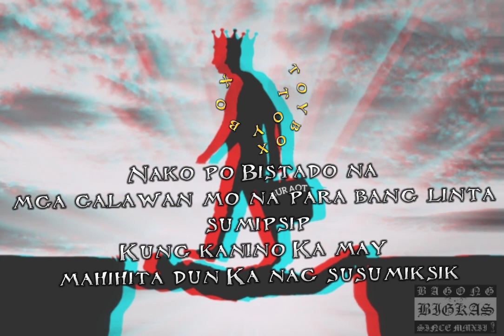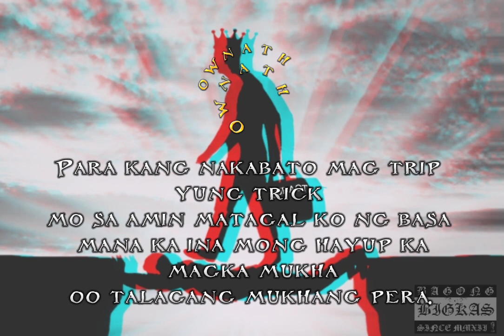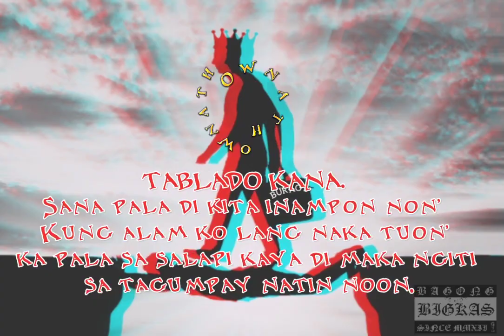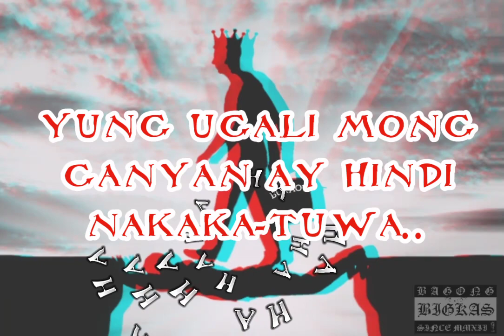Toybox - BURAOT Ft Ownath ( Prod Dannyebtracks )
Buraot - Toybox and Ownath
BAGONG BIGKAS Familia
arrange by VC colours music
Dannyebtracks beats